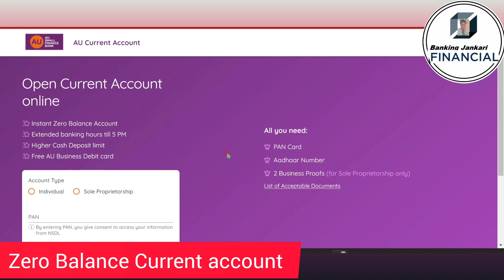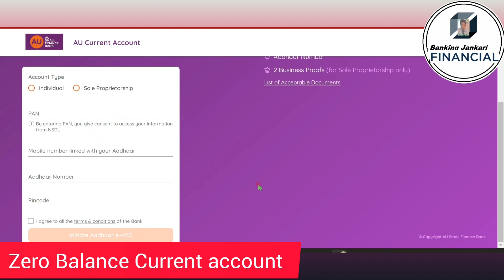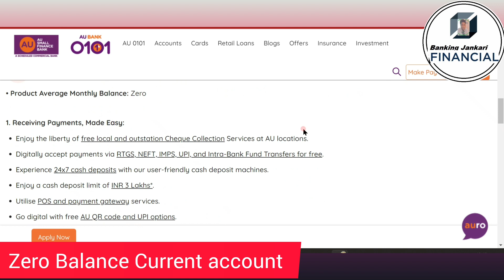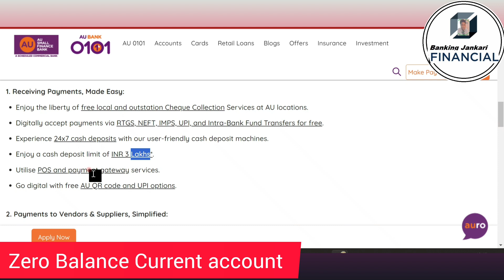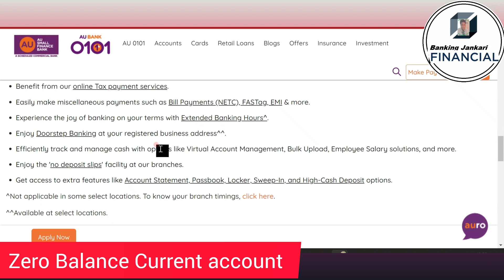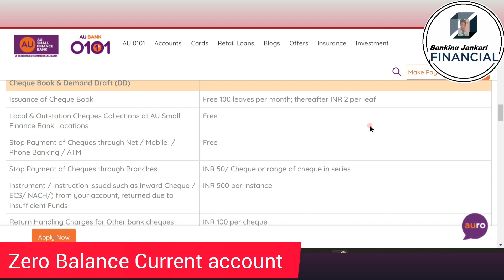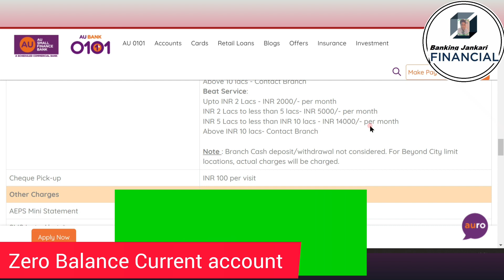0 Balance Current account AU Small Finance Bank | Zero Balance Current account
Hello friends in this video you can watch regarding AU small Finance Zero Balance current account and Digital activation online
0 Balance Current account AU Small Finance Bank | Zero Balance Current account
0 balance current account opening,
zero balance current account open,
zero balance current account icici,
zero balance current account,
zero balance current account hdfc,
zero balance current account for company,
0 balance current account opening online,
zero balance current account opening online,
online current account opening zero balance,
best zero balance current account

BankingJankari Banking Jankari